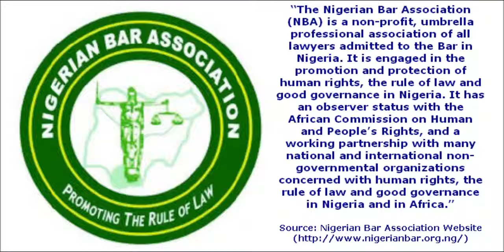JUST IN; You See Nothing Wrong in Killings by Your Kingsmen NBA attacks Buhari